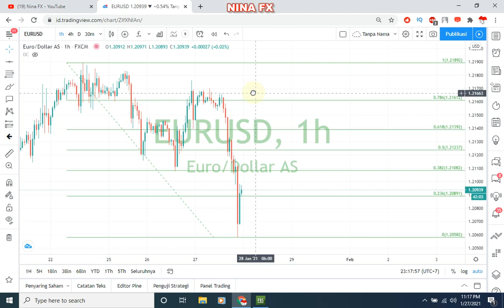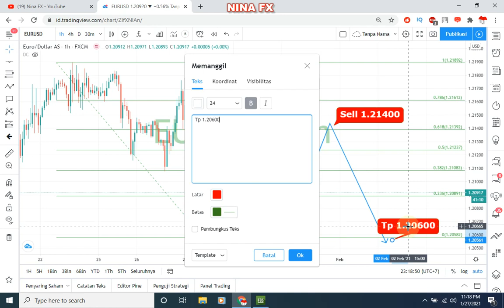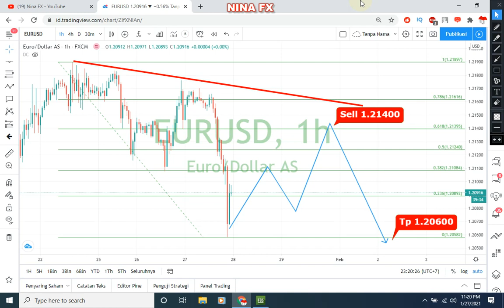BULLISH !! EURUSD Daily Analysis Forecast for Thursday January 28, 2021 by Nina Fx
Bullish correction & down again. Sell Entry 1.21400 Tp 1.20600